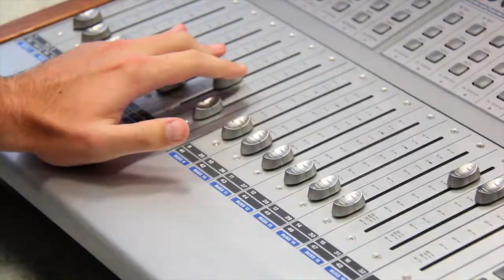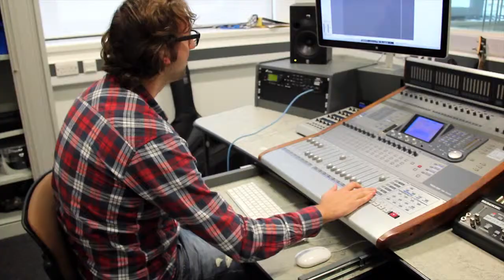Music Courses at HRC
Hear about what students think of their music technology courses at Hertford Regional College. Follow in the footsteps of former HRC student George Ezra as a performer, or learn all you need to know about producing.